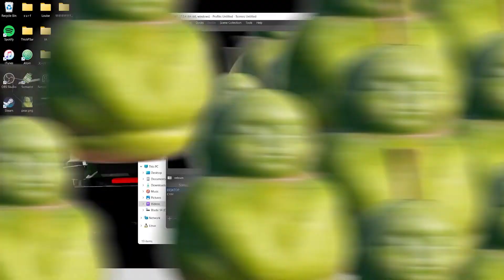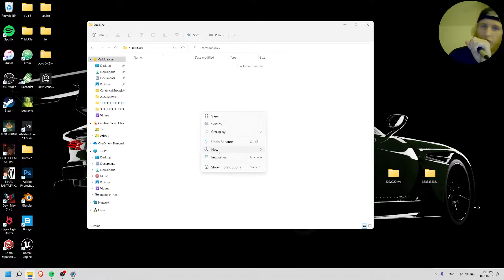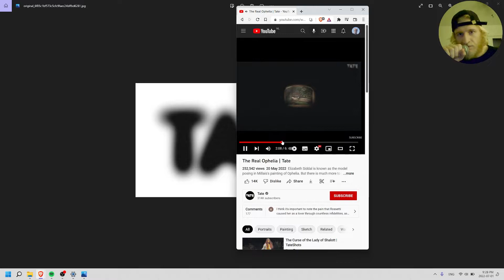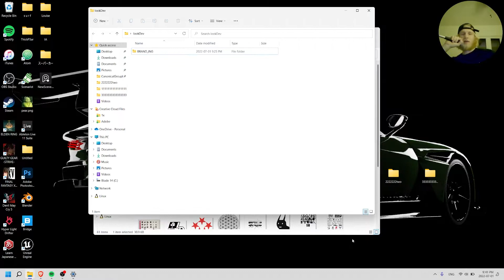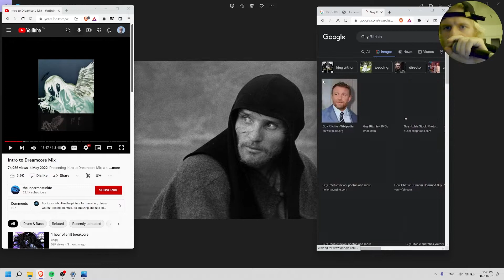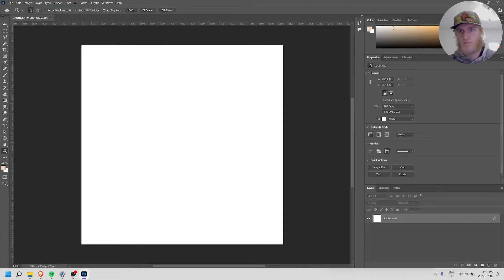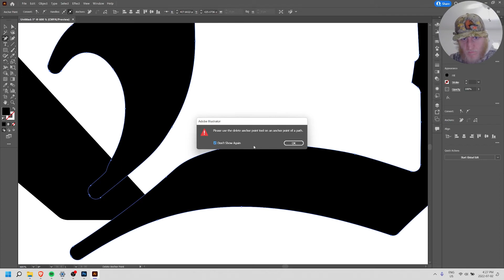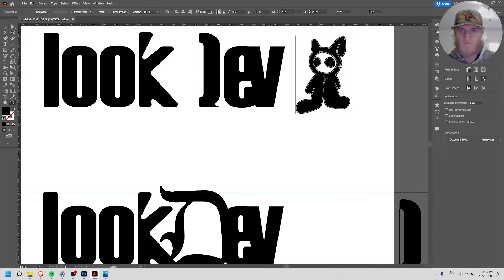lookDev1 BRAND_ING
lookDev WIP project development.
♫ ooxygen - care (feat. Pukey)